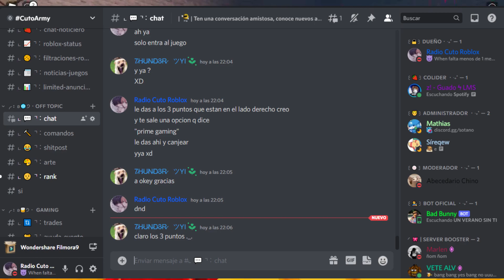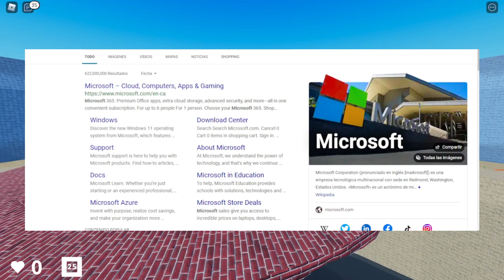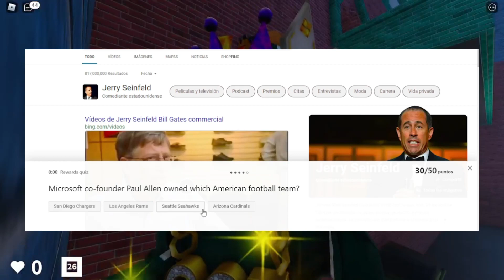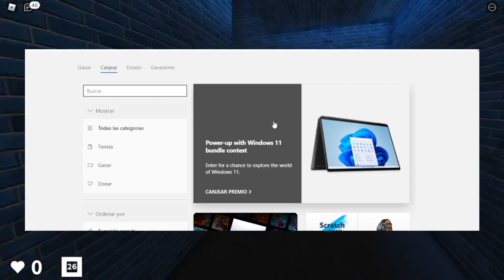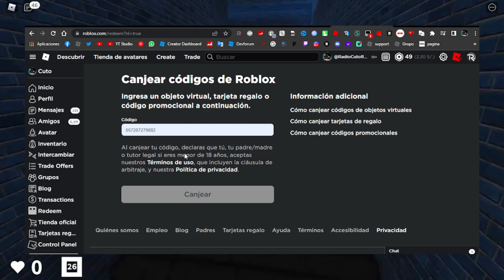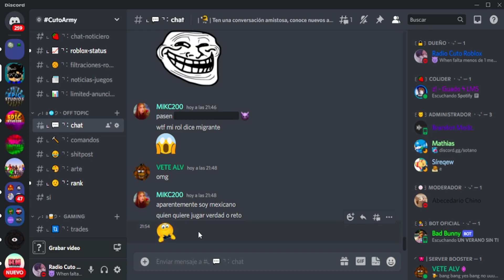🗿 CONSIGUE EL TIKI SHOULDER BUDDY *GRATIS* EN ROBLOX!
En este video les enseño a COMO conseguir EL TIKI SHOULDER BUDDY con MICROSOFT REWARDS en ROBLOX! 🗿